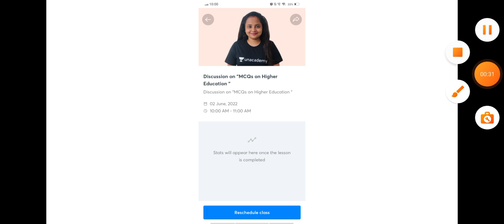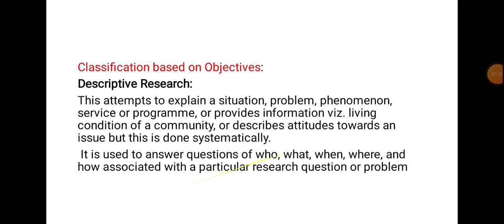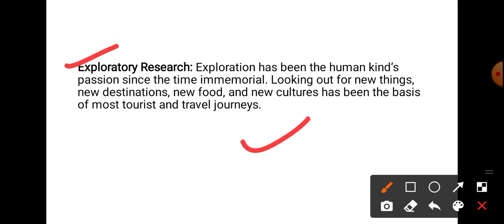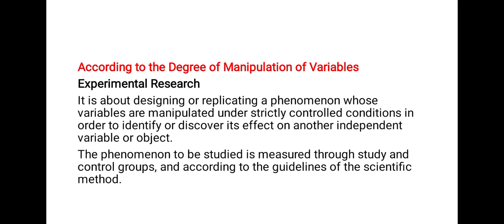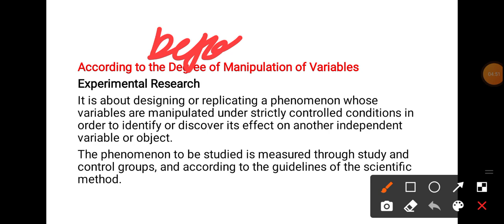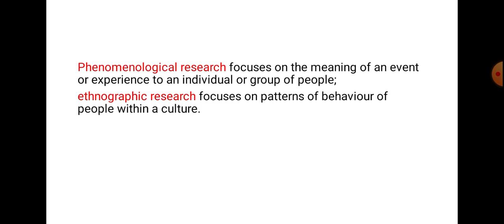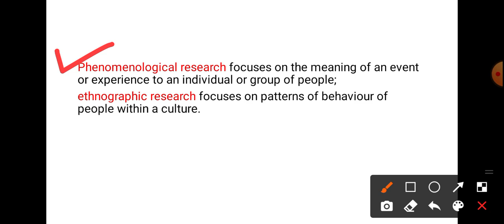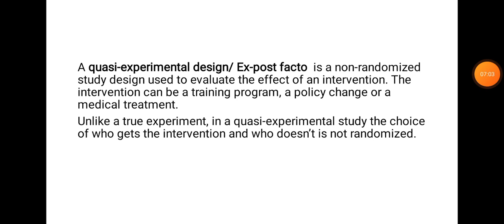Full and Final revision on Research Aptitude ( Part -4 )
join my class for free using my code " pknet10"